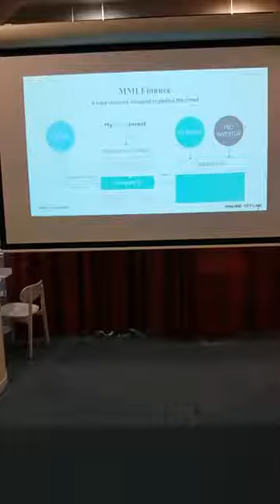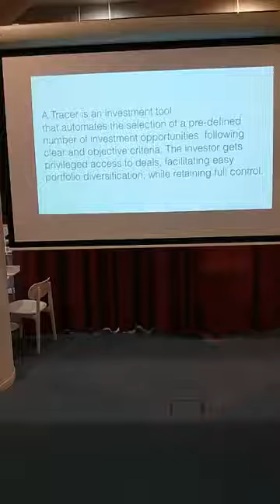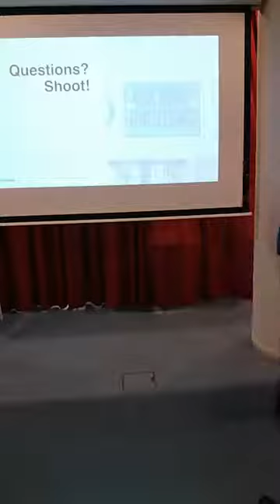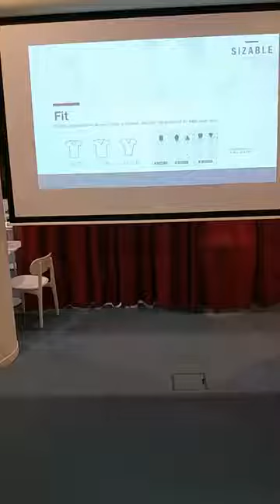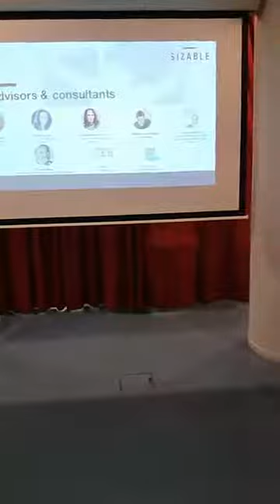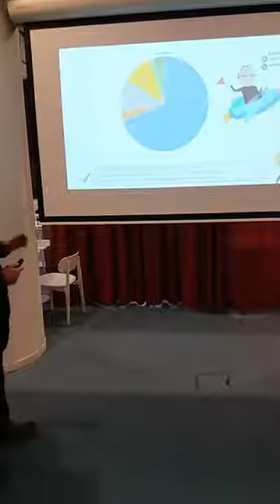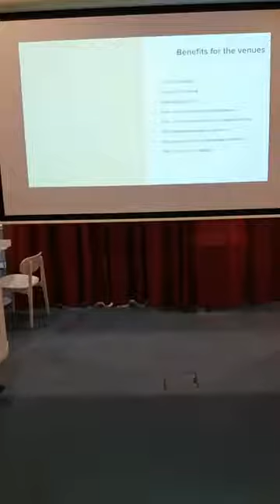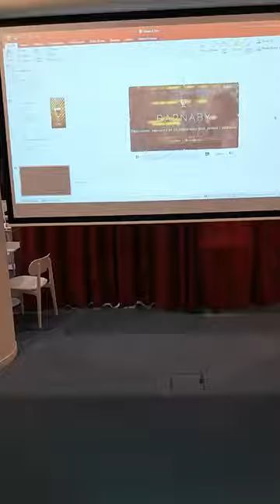Online-Offline event | Brussels, 5 December 2017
Watch the Online-Offline event, organised in Brussels by MyMicroInvest on December 5th 2017.

It includes business pitches by remarkable entrepreneurs such as Sizable, Watchme and Barnaby